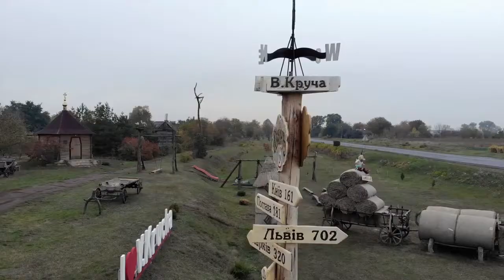В Украине заявили, что к переговорам по Донбассу нужно пригласить США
Для этого президенту Украины Владимиру Зеленскому нужно везти на встречу с президентом США Джо Байденом обновленный вариант Минских соглашений, рассказала народный депутат из "Слуги народа" Елизавета Ясько.